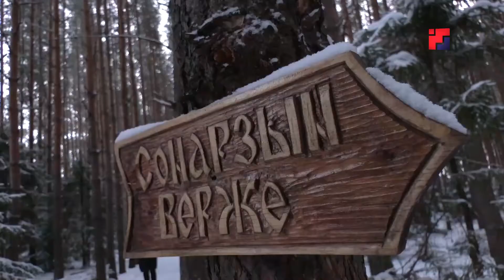Марийский Дед Мороз – Йӱштӧ Кугыза – уже первого декабря встретит гостей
Новый год не за горами. Марийский Дед Мороз - Йӱштӧ Кугыза – уже первого декабря встретит гостей. А пока в резиденции волшебника продолжаются подготовительные работы. Дед Мороз и его помощники благоустраивают сказочную тропу. На ней уже появились новые герои. Осталось дождаться снега. Тогда резиденция Деда Мороза станет краше и станет похожа на сказочную страну. Напомню, владения волшебника располагаются в селе Кукнур Сернурского района. Однако попасть туда в гости можно только по предварительной записи.